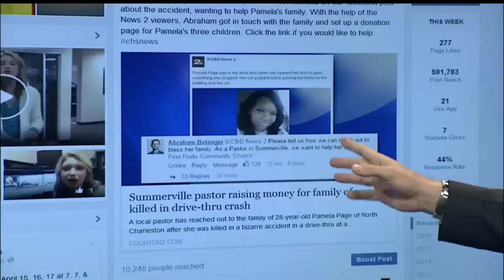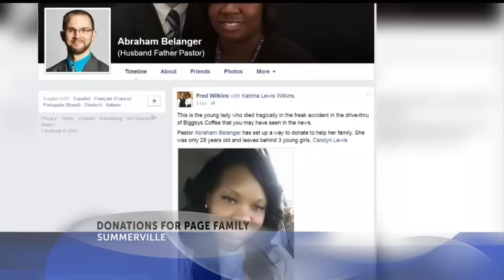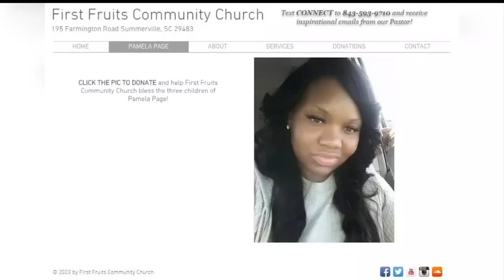Community raises money for family of woman killed in drive-thru accident